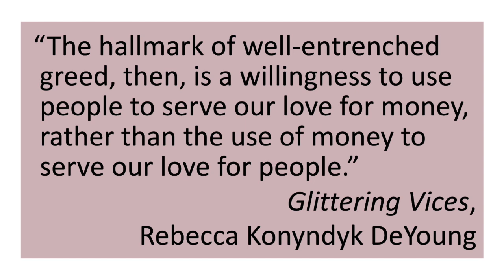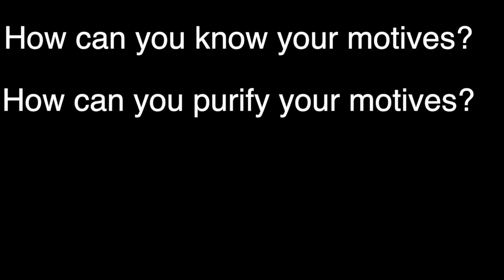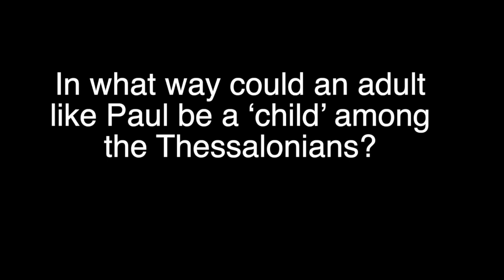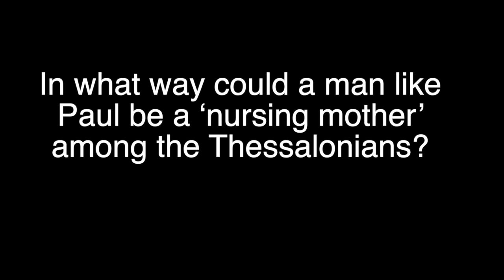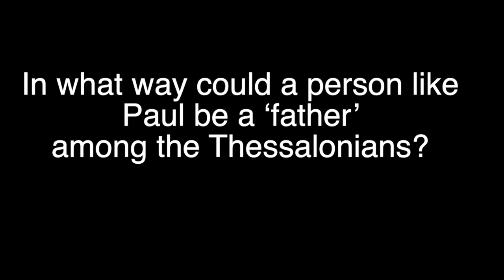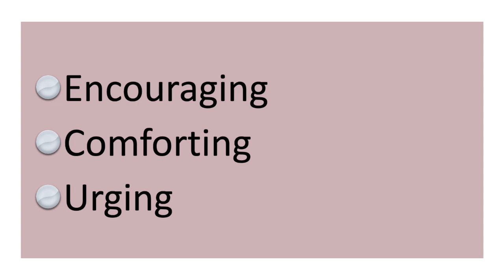1 Thessalonians | Teaching Class | Chapter 2vv1-12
0:00 Introduction
4:15 Motives Matter
10:42 Loving Actions
16:35 Conclusion

1. What God’s messengers are like inside, internally, their motives - and how you can tell, vv2-7

A. Suffering, v2
Acts 16 - stripped, beaten with rods, severely flogged, prison, feet in stocks.
Yet bold in speaking
Why do that if likely to receive same treatment?

B. Motives, v3
Not tricky
If he had tricked them they would know by now

C. Flattery, v5
No greed
Does not get you beaten up

Authority from suffering and sacrifice for no personal gain. Apply to leadership, of course, but also to how we treat one another because this is an issue of Christ-likeness.

“The hallmark of well-entrenched greed, then, is a willingness to use people to serve our love for money, rather than the use of money to serve our love for people.” Glittering Vices,  Rebecca Konyndyk DeYoung

“When we process our leadership by our character, the quality of the outcomes will be measured by a thriving culture where people are valued and not used, where the leader is respected and not feared, where a leader is trusted and not doubted, where the moral authority of the leader’s life makes others glad to cooperate and achieve, where grace underwrites the administration of the employee handbook, and where the leader’s example stimulates those he serves to live and lead as the leader lives and leads.” Redefining Leadership Joseph M. Stowell

2. What God’s messengers are like with people, externally, their actions - and how you can tell, vv7-12

A. Child
QUESTION: In what way could an adult like Paul be a ‘child’ among the Thessalonians?
Invisible
Not a ‘hero’
Dependant

B. Nursing mother
QUESTION: In what way could an man like Paul be a ‘nursing mother’ among the Thessalonians?
Skin-close
Bird keeping chicks warm
Feeding

C. Father
QUESTION: In what way could an person like Paul be a ‘father’ among the Thessalonians?
Taking initiative by
Encouraging
Comforting
Urging

QUESTION: What would these look like?

“We remember before our God and Father your work produced by faith, your labour prompted by love, and your endurance inspired by hope in our Lord Jesus Christ.” 1 Thessalonians 1:3

Encouraging - put courage in - FAITH
Comforting - companionable compassion - LOVE
Urging - take action - ENDURANCE

"He exhorted them like a sports coach telling his team how to win; he encouraged them like a friend strengthening someone facing a daunting task; he testified to them like a witness in a court of law."  N. T. Wright, The NT for Everyone

Conclusion
A wonderful model for us to imitate in reaching out to those who do not know God….

‘The true missionary is not someone specialised in the delivery of the message but someone whose whole being, completely committed to a message which demands all, is communicated to his hearers.’ Best, Tyndale Commentary